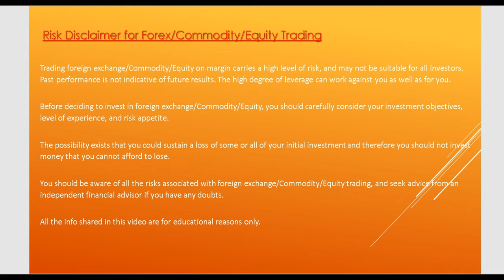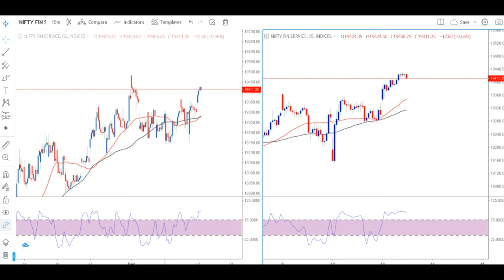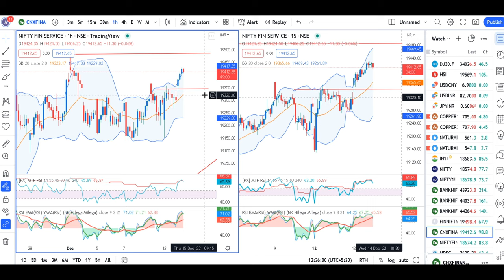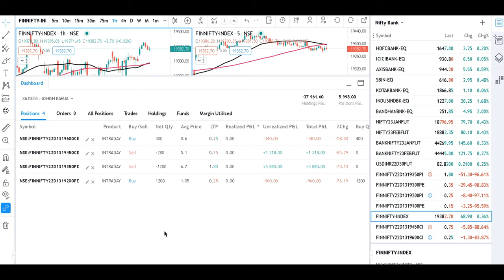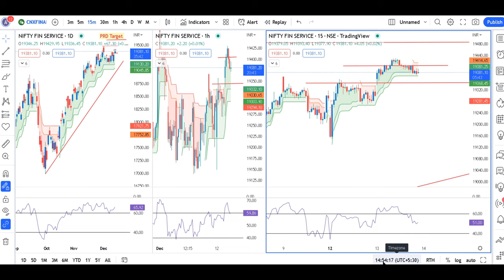Finnifty expiry 13th Dec..How the trades are taken and made 1% return on capital.